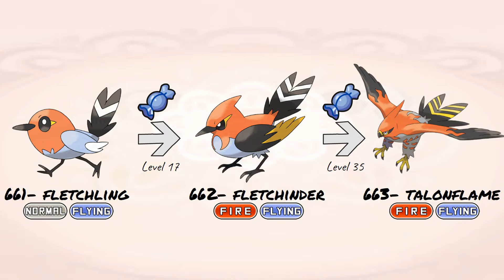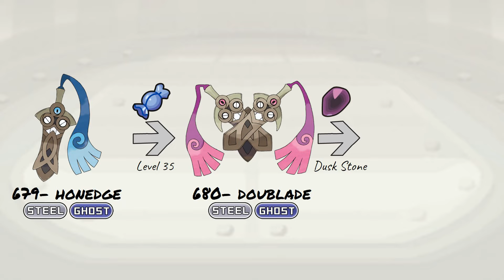Kalos Pokedex | All 72 Gen 6 Kalos Pokemon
All 72 Pokemon found in the Kalos Region and how to evolve them.
Does not include their Regional forms, Mega Evolution or Gigantamax forms.

🕘//TIMESTAMP
0:00- Kalos Pokedex
0:11- Chespin Quilladin Chesnaught
0:18- Fennekin Braixen Delphox
0:25- Froakie Frogadier Greninja
0:32- Bunnelby Diggersby
0:37- Fletchling Fletchinder Talonflame
0:44- Scatterbug Spewpa Vivillon
0:51- Litleo Pyroar
0:56- Flabebe Floette Florges
1:03- Skiddo Gogoat
1:08- Pancham Pangoro
1:13- Furfrou
1:16- Espurr Meowstic
1:21- Honedge Doublade Aegislash
1:28- Spritzee Aromatisse
1:33- Swirlix Slurpuff
1:38- Inkay Malamar
1:43- Binacle Barbaracle
1:48- Skrelp Dragalge
1:53- Clauncher Clawitzer
1:58- Helioptile Heliolisk
2:03- Tyrunt Tyrantrum
2:08- Amaura Aurorus
2:13- Sylveon
2:16- Hawlucha
2:19- Dedenne
2:22- Carbink
2:25- Goomy Sliggoo Goodra
2:32- Klefki
2:35- Phantump Trevenant
2:40- Pumpkaboo Gourgeist
2:45- Bergmite Avalugg
2:50- Noibat Noivern
2:55- Xerneas
3:00- Yveltal
3:03- Zygarde
3:11- Diancie
3:14- Hoopa
3:19- Volcanion